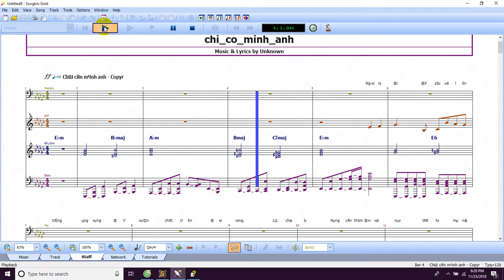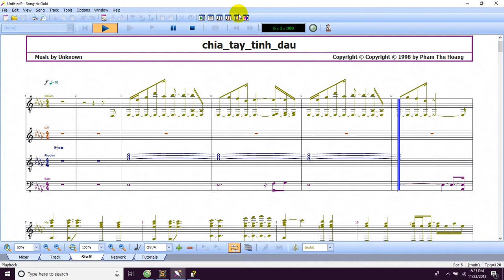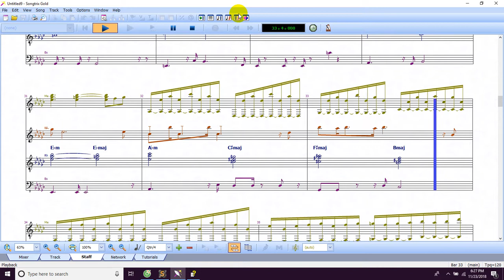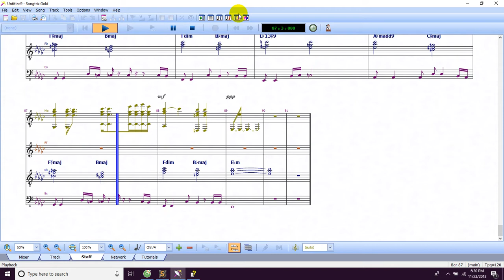Bài 8 tách bài hát " Chỉ có mình anh" và "Chia Tay tinh đâu" thành music sheet.